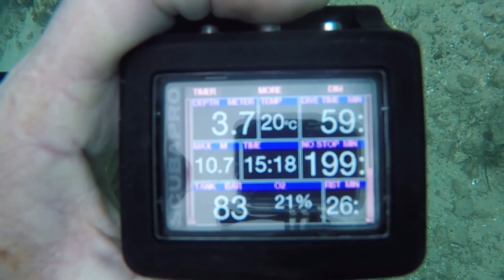Tweed River 12 July 2020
Diving the Tweed River